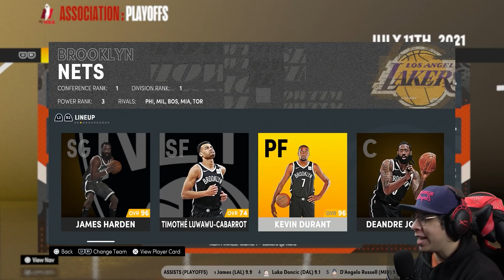ZACH LAVINES DREAM TEAMMATE! LAKERS REBUILD NBA 2K21 NEXT GEN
Lakers Perfect Trade Rebuild! NBA 2K21 Next Gen